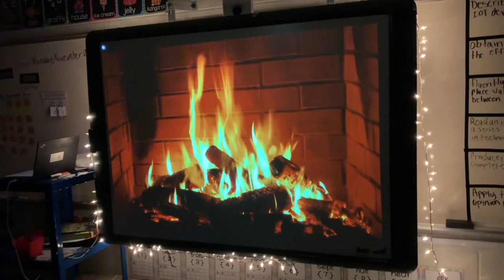Flashlight Friday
This video is about Flashlight Friday